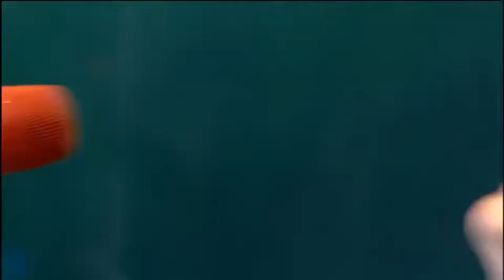Paramore - Decode (Live / BBC Radio 1's Big Weekend HD)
bbcradio Big Weekend